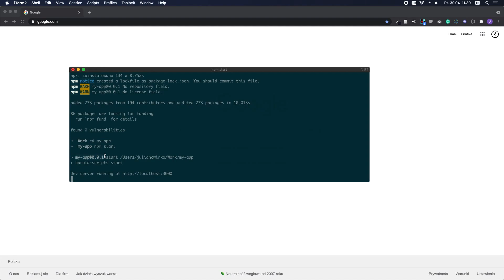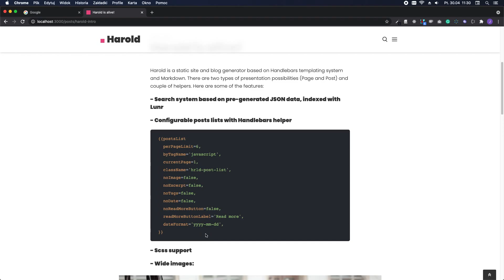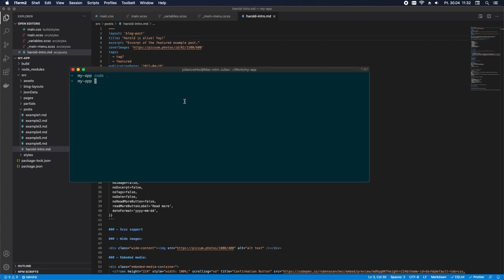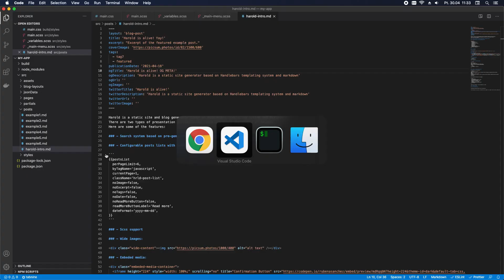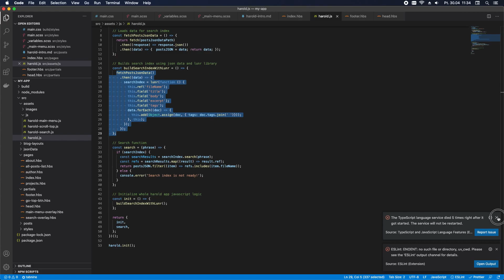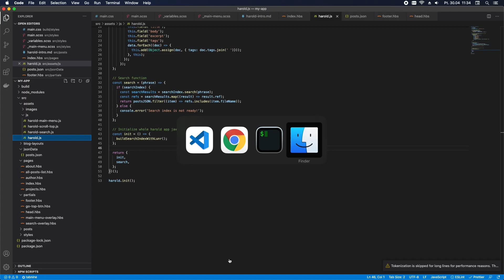Static sites and blogs with HaroldJS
Enable subtitles for more info.

HaroldJS is a simple tool that provides a ready-to-use template for creating your static websites and blogs. Based on well-known Handlebars, Markdown and Scss to be simple to use and start.